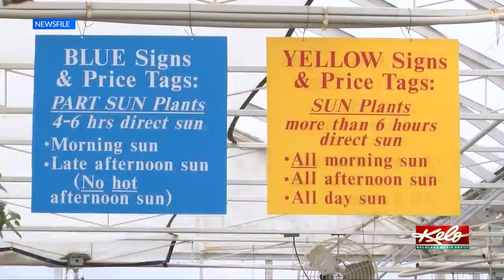Knobloch's Greenhouse surprised by online interest as it prepares to open